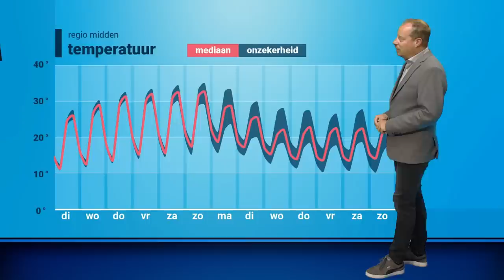Weerbericht: hittegolf is vandaag begonnen